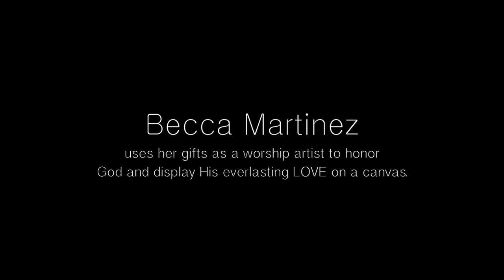Worship Art by LABI Student: Becca Martinez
Just like the Potter's Clay, Becca Martinez is being molded here at LABI and is expanding her worship gift of praise art. Hear what worship art means to her!